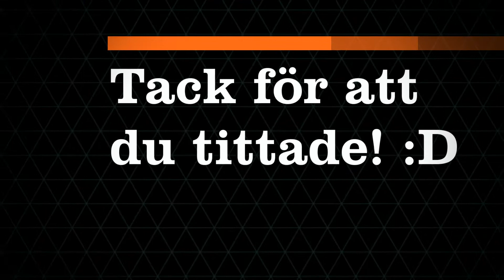Crash Bandicoot Ep1 - Let's play - MIN BARNDOM PÅ NYTT! :D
Hejsan Youtube! Idag börjar jag en ny serie, som innebär att jag kommer köra spel från förr i tiden, dvs äldre än 10 år eller som släpptes på PS2, PSone, XBOX, Nintendo 64 etc...

Känn friheten av att rösta på vad du vill se nere i kommetarerna :D

Vill du själv spela Playstation 1 på din dator?

Vill du använda din Playstation kontroll för att spela på datorn?

Facebook: (Exlusiva videos och info)

Sväng förbi mina BROS!

Mitt Texture pack:
Vill du att jag ska spela ett särskillt spel?

Min Outrolåt:
Cinema - Benny Benassi (Skrillex Remix)